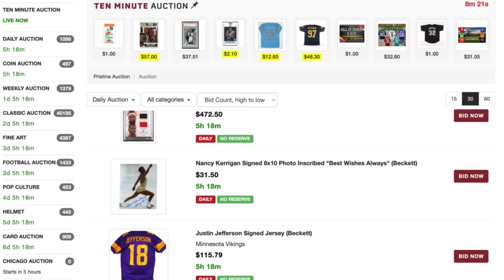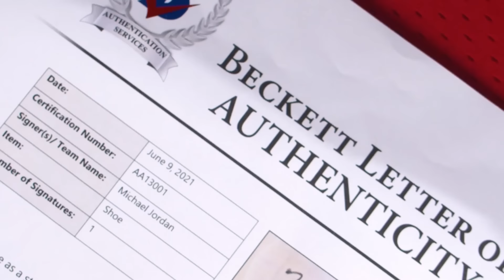Amon-Ra St. Brown Argues Lions Among NFL's BEST Teams, Craig Reynolds Huge Block, St. Brown Brothers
Amon-Ra & Equanimeous St. Brown are back to recap the Lions victory over the Buccaneers, the Bears falling to the Vikings, Craig Reynolds emergence, Notre Dame beating USC and whether the Lions are among the NFL's best teams.

Use registration code "SBB" for $10 off your first order!

~ Analysis from NFL players, head coaches, GMs, execs and more. Founded by former NY Jets GM, MIA Dolphins EVP,  Mike Tannenbaum. ~